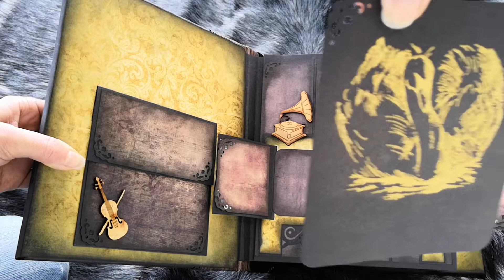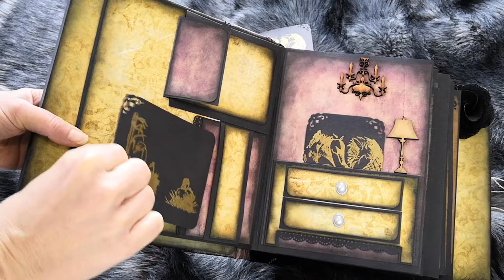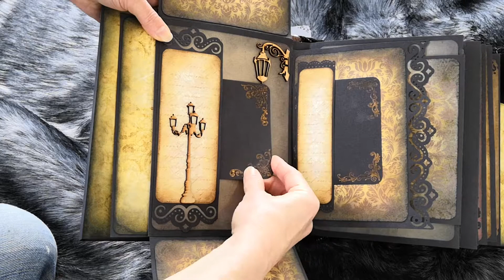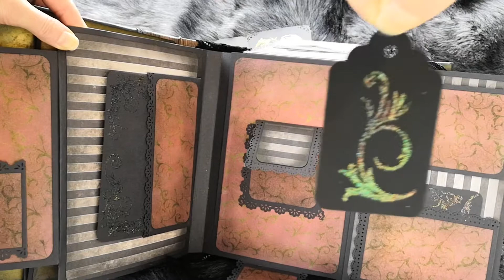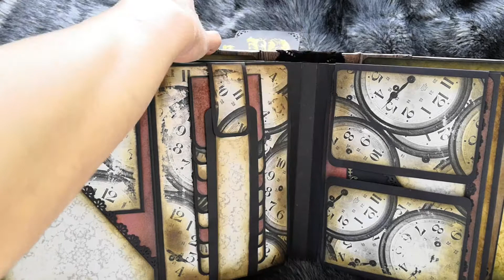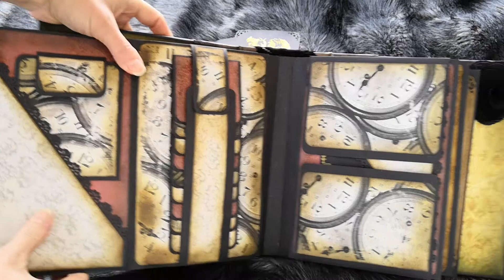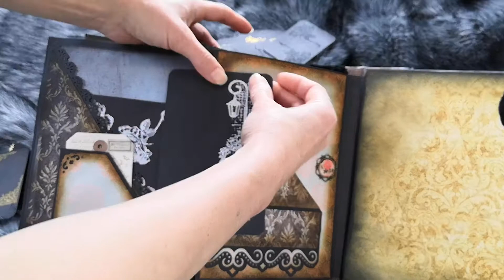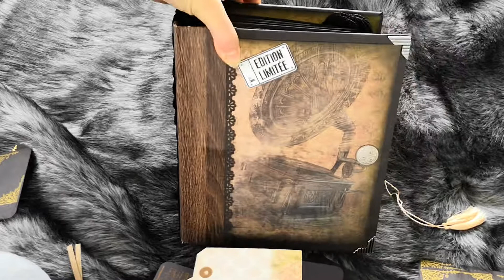Album vintage scrapbooking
Papier Vintage Sepia Craft Sensations(décembre 2017).